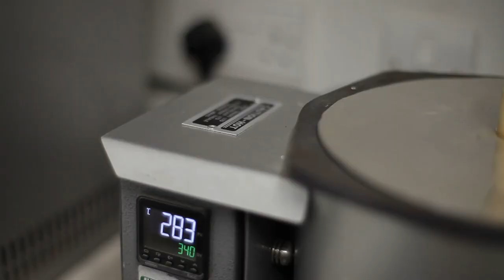William Cotterill in the Studio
Artist William Cotterill was due to exhibit his collection of work 'Sudden Portals' in the Cornerstone Gallery this month. Due to coronavirus, exhibiting his work has not been possible. In this video, we catch a glimpse into Cotterill's workshop and hear him speak about his work and his practice.